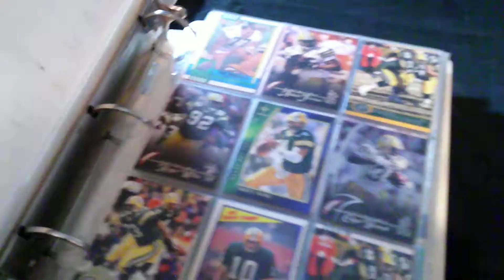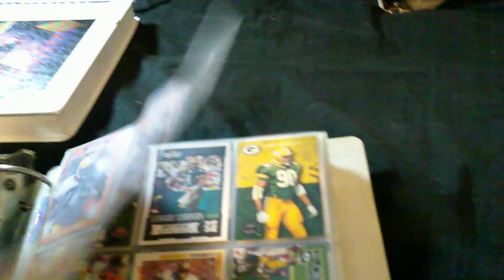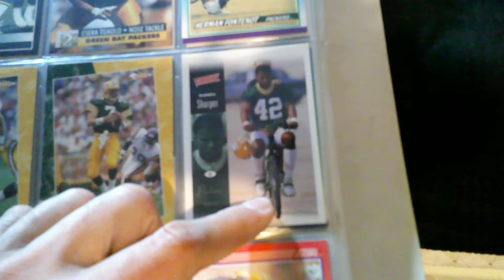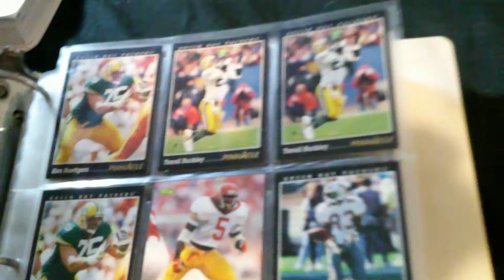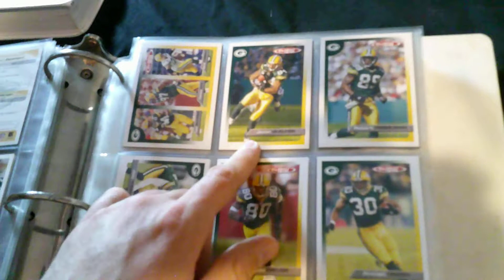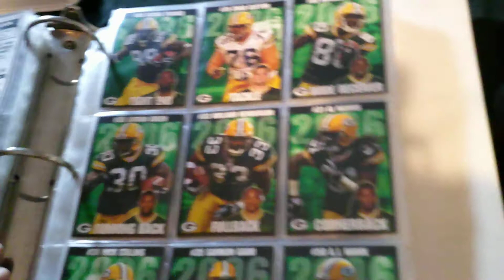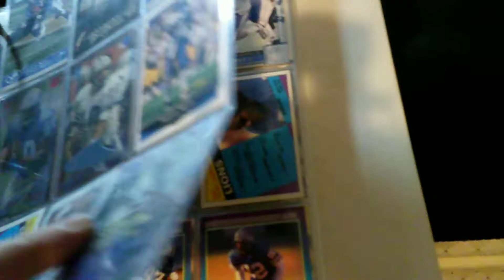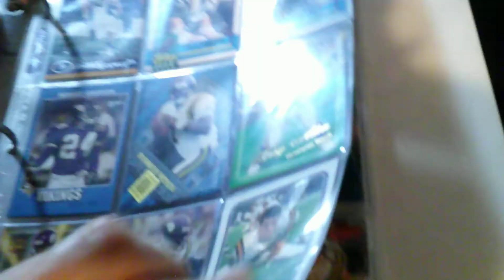Sport Card Collection (Part 11)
A nice hobby.